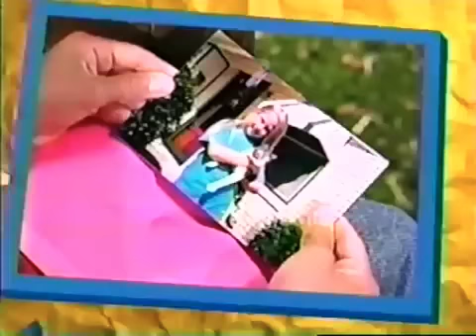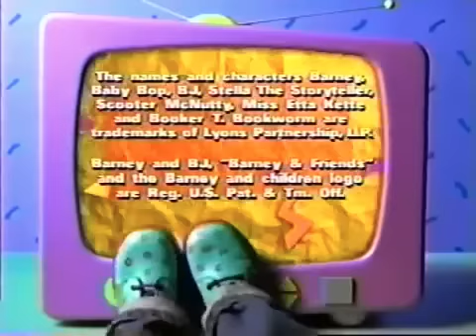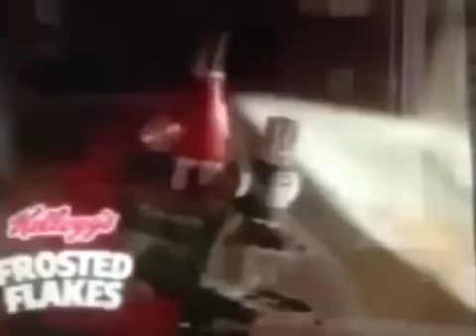Here Comes To Life Closing to Barney & Friends The Complete Fifth Season (Tape 4, Episode 5)